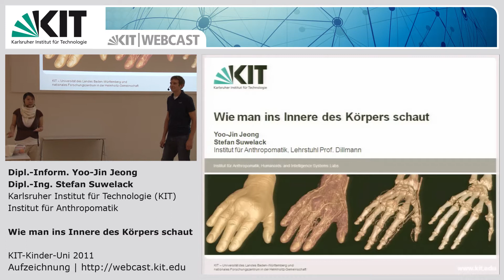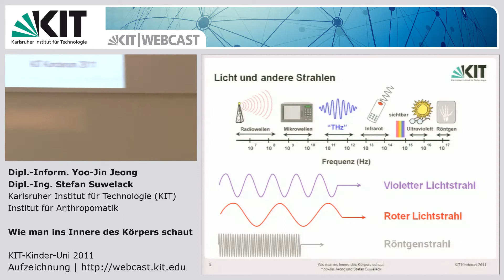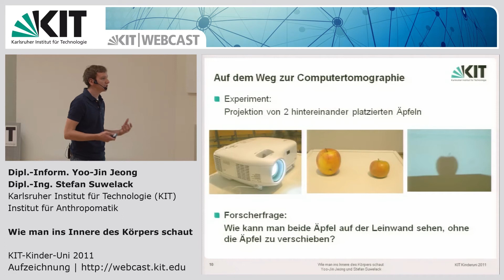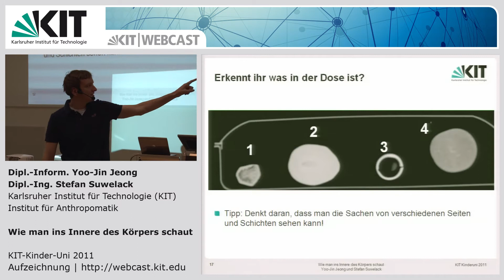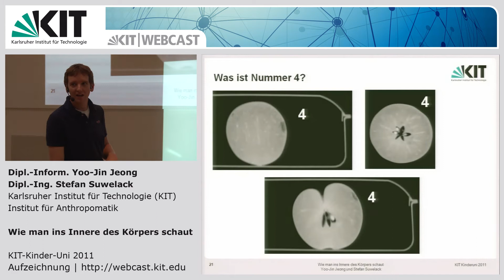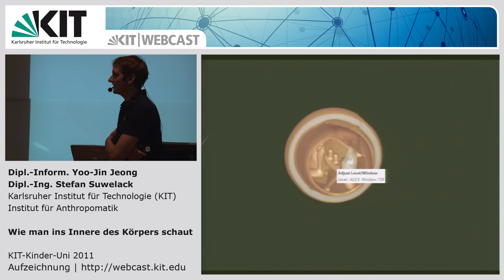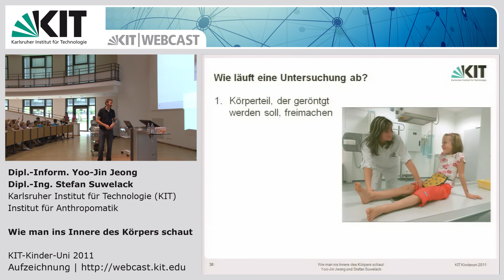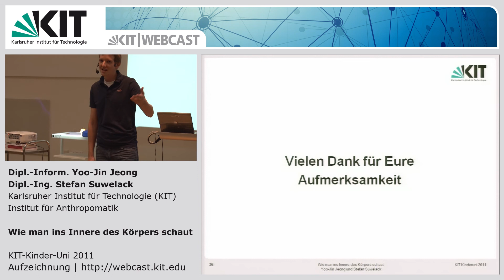Wie man ins Innere des Körpers schaut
Dipl.-Inform. Aoo-Jin Jeong, Dipl.-Ing. Stefan Suwelack | KIT, Fakultät für Informatik, Institut für Anthropomatik

Um Krankheiten oder Verletzungen wie z. B. einen Armbruch besser beurteilen zu können, müssen die Ärzte ins Innere des Patienten schauen. Speziell ausgebildete Ärzte, so genannte Radiologen, können Bilder aus dem Körperinneren machen, ohne den Patienten zu verletzen. In der Vorlesung lernt ihr, wie Röntgen und Computertomographie funktionieren und wie der Computer dem Arzt beim Feststellen von Krankheiten hilft.